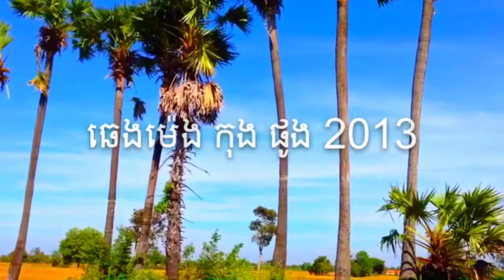ឆេងមេ៉ង កុង នៅអងតាសោម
2013 ANG Ta som